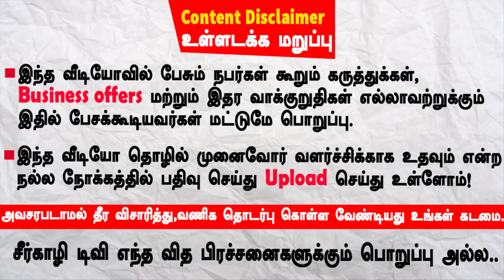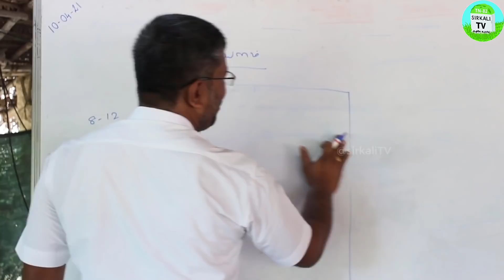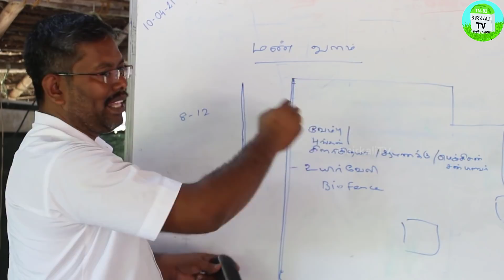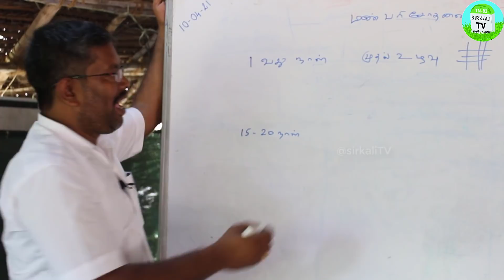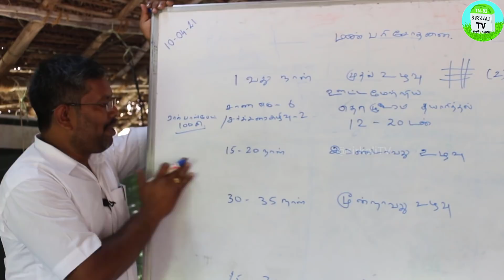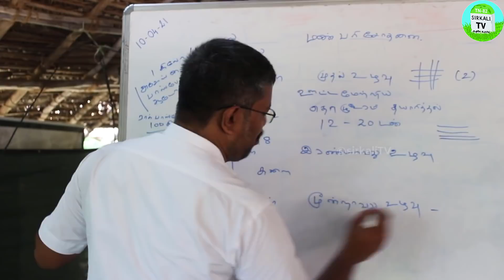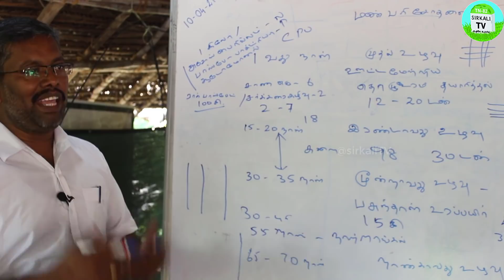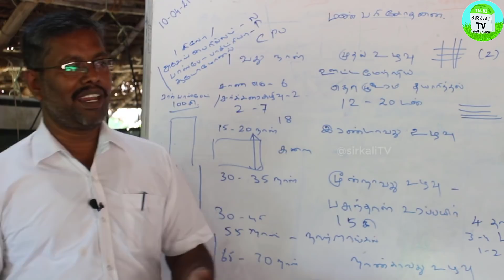இழந்த மண் வளத்தை 90 நாளில் மீட்டெடுக்கும் எளிய முறை | Increasing organic carbon of agricultural land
90 நாட்களில் ரசாயன உரங்கள் பயன்படுத்திய மண்ணை எவ்வாறு வளப்படுத்துவது.மலடாக இருக்கும் மண்ணும் 90 நாளில் செழிப்பாக மாற்றலாம்.எதற்கும் உதவாது என்று ஒதுக்கித் தள்ளும் நிலங்களை பொன்விளையும் பூமியாக மாற்ற முடியும் | தரிசு நிலத்தை செழிப்பாக மாற்ற  இந்த முறை உங்களுக்கு உதவும் | How to convert chemical farming land to organic farming land ? increasing soil organic carbon of agricultural land | Chemical land to organic land convention

for training pls contact
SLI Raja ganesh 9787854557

ஆரோவில் ஆரோ ஆர்ச்சர்டு இயற்கை வழி வேளாண்மை பண்ணையில் நேரடி கள பயிற்சி 2021 | உமா ரமணன் ஆரோ ஆர்ச்சர்டு பண்ணை பார்வையிடல் | Uma ramanan from | Regenerative Farming